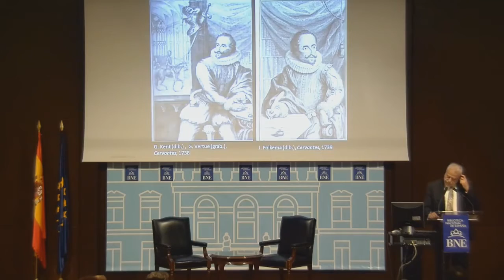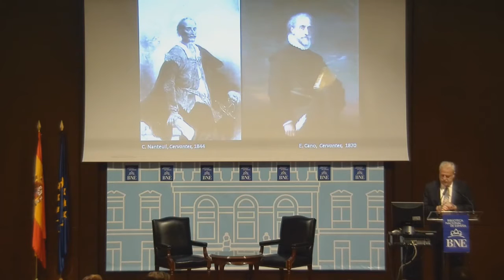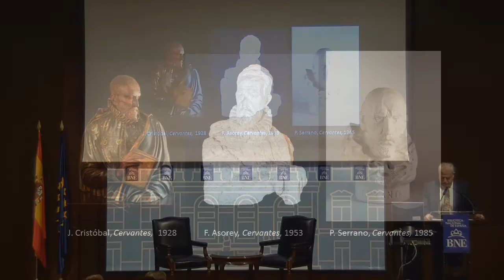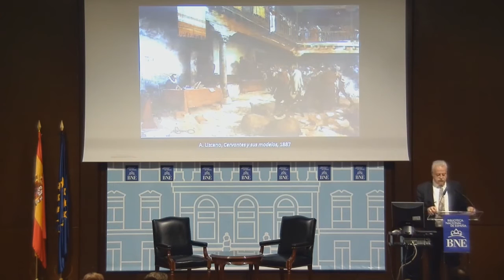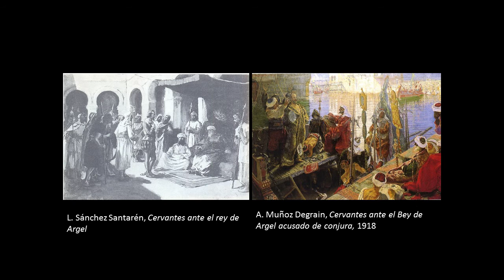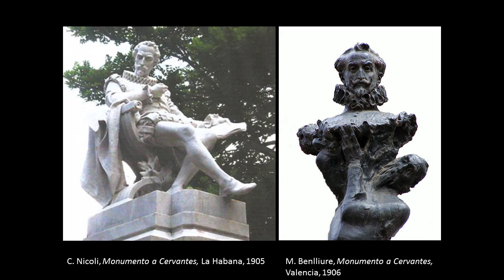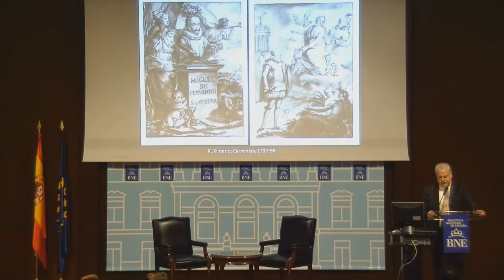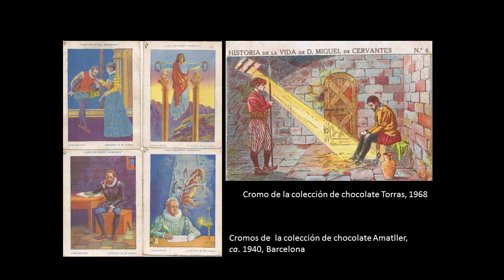Conocer y reconocer a Cervantes a través de la mirada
29 de marzo de 2016

El ser humano ha sentido tradicionalmente el deseo de ver a los personajes del pasado. Atribuimos a la mirada una forma de conocimiento insustituible. Por prolija y fidedigna que sea una descripción, la imagen genera una ilusión de verdad que escapa a las palabras. Sin embargo, no siempre conservamos documentos visuales de aquellas figuras históricas que nos gustaría conocer, y aun así toda imagen –incluso la más fiel representación de una época o de un tipo– es una construcción cultural mediatizada por los objetivos de quien la concibe: al reutilizarse para evocar el pasado se presenta otra historia. Si, como en el caso de Cervantes, esa historia se ha configurado a lo largo del tiempo en relación con textos y mitos, el resultado es necesariamente poliédrico. Esta conferencia explora la fortuna visual que ha tenido la figura de Cervantes y, en concreto, el modo en que ha sido mirado desde ópticas culturales y políticas distintas para, supuestamente al menos, (re)conocerlo y divulgarlo.

Carlos Reyero es catedrático de Historia del Arte en la Universidad Autónoma de Madrid. Especialista en arte del siglo XIX, ha publicado numerosos trabajos sobre pintura de historia, monumentos conmemorativos, intercambios artísticos en Europa e identidades culturales, nacionales y de género.